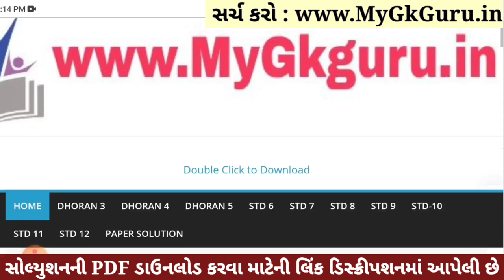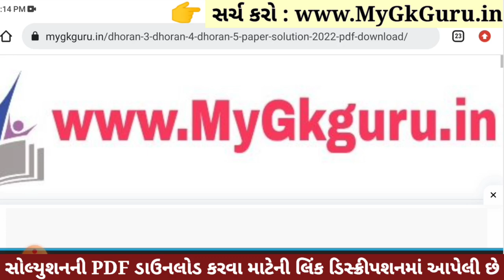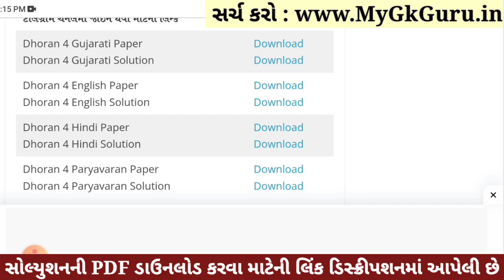Dhoran 4 Paryavaran Paper Solution 2023 STD 4, Std 4 Paryavaran Paper Solution 2023 40 Marks 1/11/23